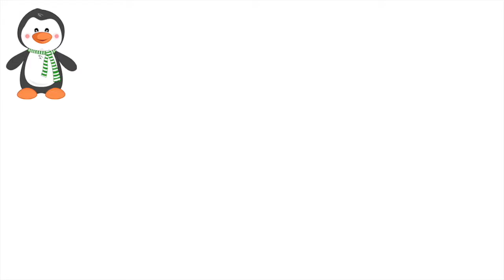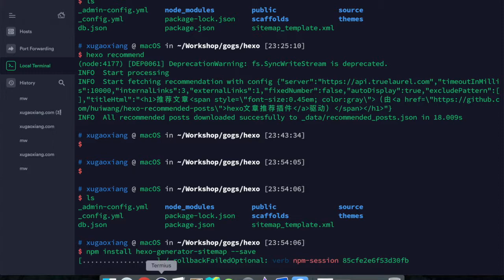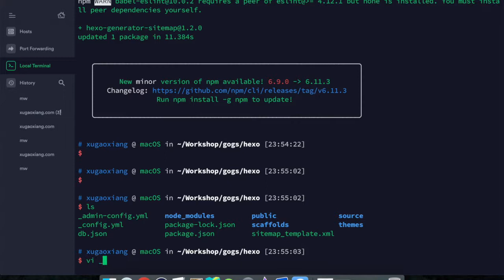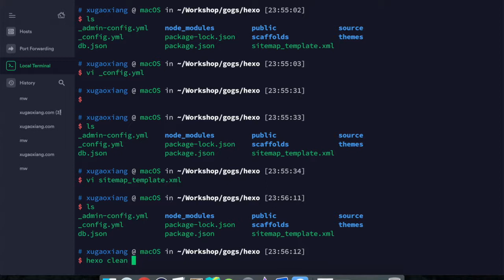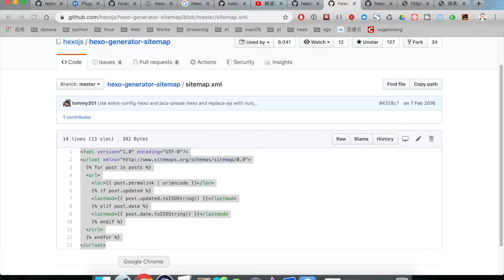Hexo博客教程之添加网站地图sitemap || Add Sitemap for Hexo